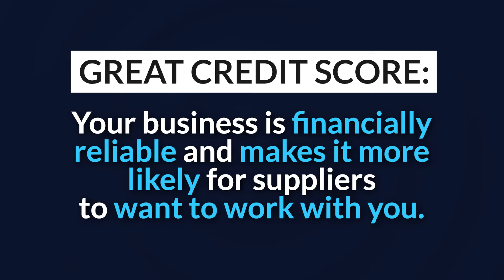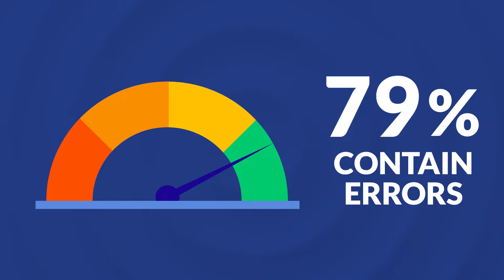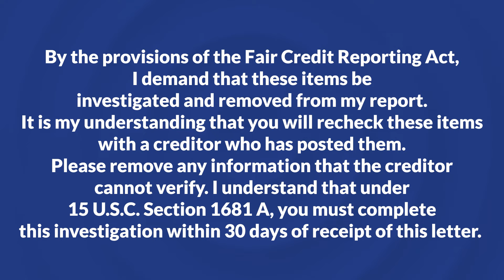How Your Credit Score Can Make or Break Your New Business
Did you know that your credit score can impact your ability to start and grow a new business?

It's true! As unfair as it may sound, lenders and investors often check your credit score to assess the risk of lending money, even if it's a loan for your business. Consequently, your credit score can play a big role in securing funding, partnerships, and contracts. So make sure to improve your credit as much as possible before starting a new business venture!

To make it easier for you, I've put together this comprehensive guide, which covers everything you need to know about how your credit score affects your new business venture and what you can do to improve it. Make sure to check it out!

Growing a business is hard enough; don't let your credit score make it even harder!

Key Takeaways:

00:00:00 Intro
00:00:38 Credit Score Requirements for Building a Business
00:03:16 What You Can Do to Improve Your Credit
00:06:22 Why You Should Never Close an Old Credit Account
00:06:52 My Final Point
00:07:09 Outro